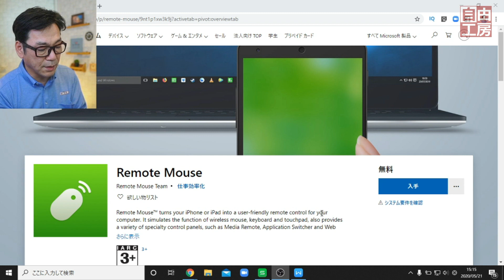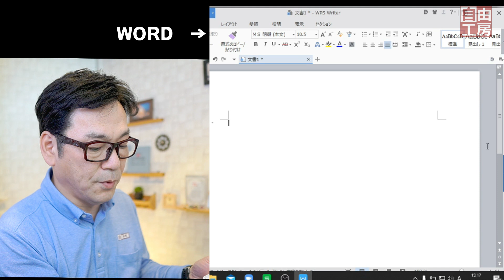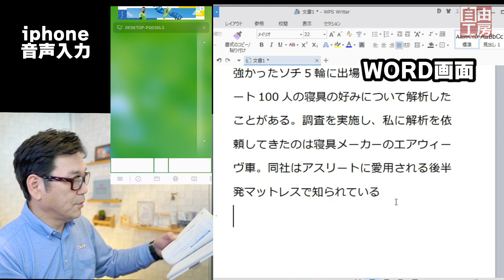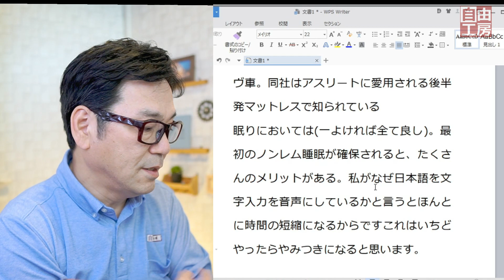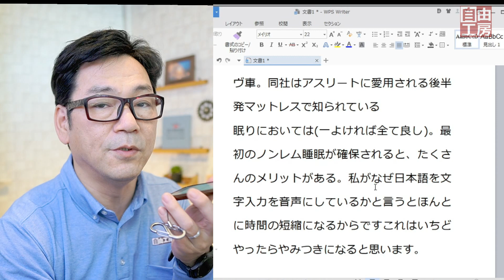【時短】日本語入力をなんと4分の1に短縮する方法がこれ！文字入力が多い方必見。リモートマウスがすごいぞ！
リモートマウスが凄い！パソコンの音声入力はまだまだだが、スマホと連動することで格段に音声入力が向上します。日本語入力がマジで4分の1に短縮する方法を教えします。

The remote mouse is amazing! The voice input of the personal computer is still a lot, but the voice input is greatly improved by linking with the smartphone. I will teach you how to really shorten Japanese input to 1/4.

何ごとにもチャレンジして「ゼロから１を生み出す」ことが生きがいです。
私の動画をみて、なにか一緒にできないかな？というお気持ちになったらぜひともご連絡ください。

その後、上場IT企業、デザイン会社、広告関係メーカーなど、６回の転職を重ねて、サラリーマンとしては役員まで勤め、当面の目標としていた年収2千万を達成しその後50歳を機に脱サラ、現在は趣味の少ない方に趣味の楽しさをお伝えするべく
介護施設などでのアクティビティを提供する「出張教室自由工房㈱」の代表取締役として楽しく生かしていただいています。

お仕事／取材／素材提供などのご依頼はメールアドレスからご連絡ください。

ご相談の上、理想の動画が作れるように企画からご相談に乗らせていただきます。

本業では陶芸教室やビジネスの講師などもしながら趣味の楽しさをお伝えしていきます。

250cc　ビッグスクーター(バイク)でソロキャンプ　ビグスク モートブログ・オートブログ　毎週更新中

▼使用音楽　Tonewind / Clar Music（古橋佑師オリジナル）